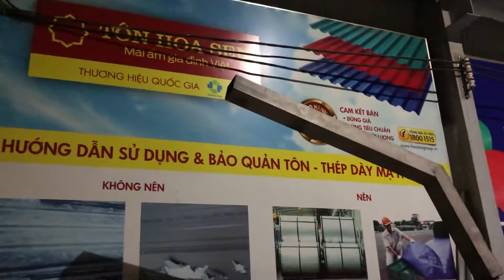Tôn tôn đổ sàn bê tông, tôn sàn deck, tôn sóng sàn, tôn đổ sàn nhà sắt lắp ghép giá rẻ nhất Miền Nam